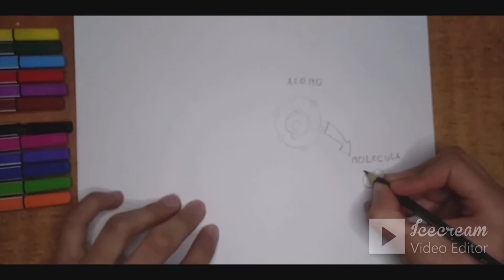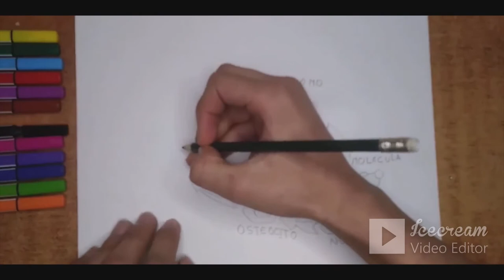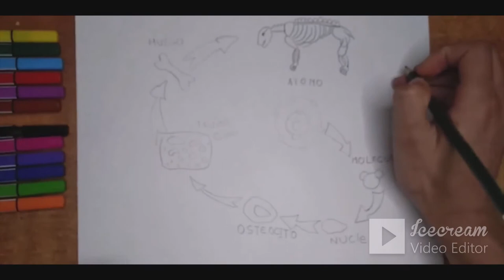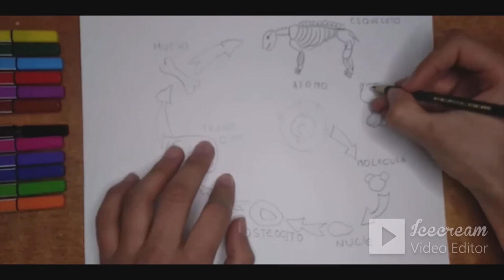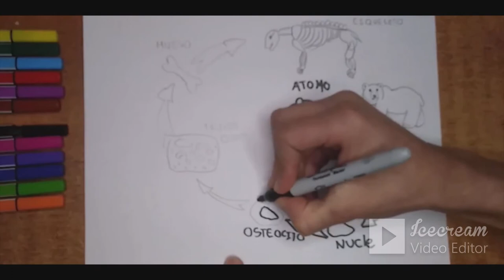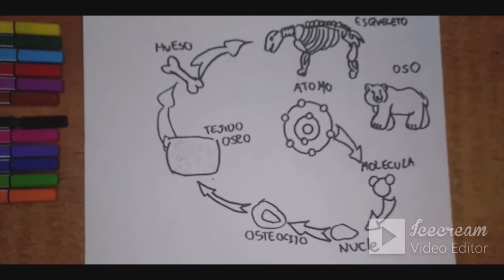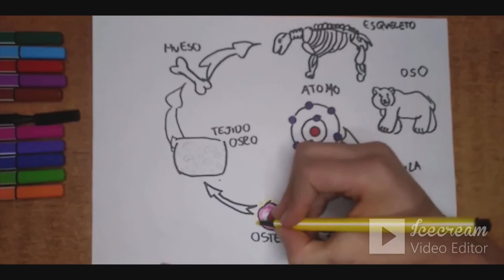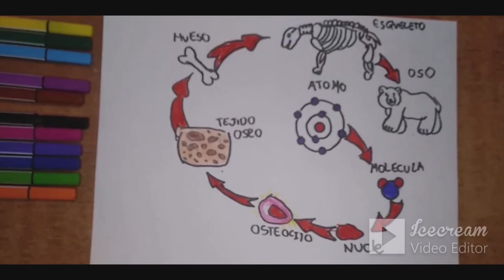como dibujar un ecosistema parte 1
descubre las partes que conforma un ecosistema
0:00 Base
7:32 Contorno
11:47 Coloreado